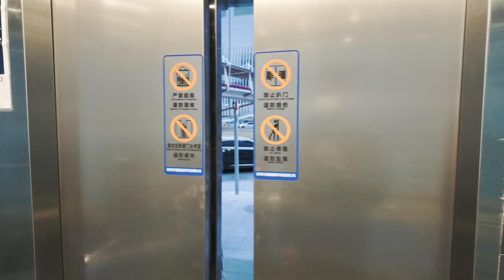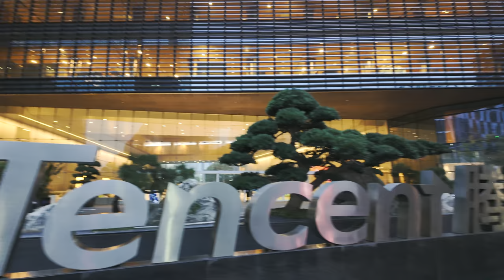Walk around China's Most Famous Company: Tencent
Friends! Today, we've come to Yuehai Street in Nanshan, Shenzhen.
You can turn on subtitles for more information

where there are many listed companies, especially Tencent, which is China's largest internet company! Its services are closely related to everyone in China, and it's best known for its messaging software: WeChat and QQ. Interestingly, many parents don't like Tencent because it has produced a lot of games that attract children, haha.
The Tencent headquarters, costing 2 billion yuan, officially came into use in 2009.
00:00 Intro
01:18 Viewing from a distance
05:18 Street center
08:56 Skybridge perspective
14:40 Tencent headquarters
22:08 Entering the overpass